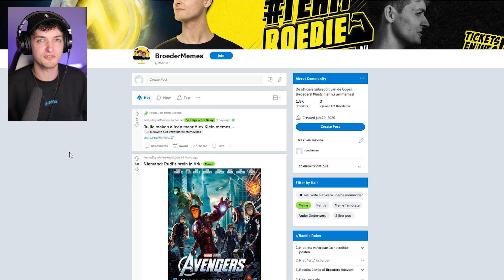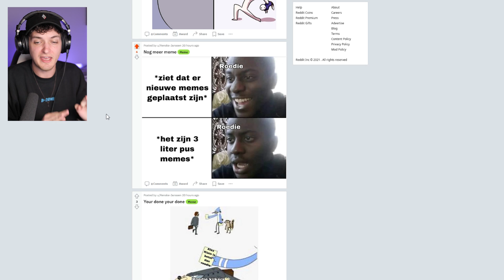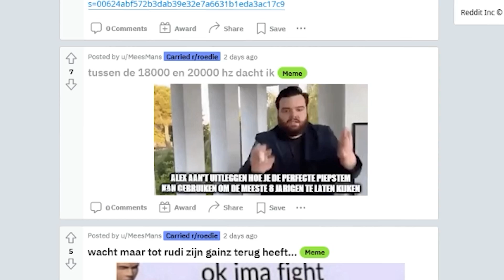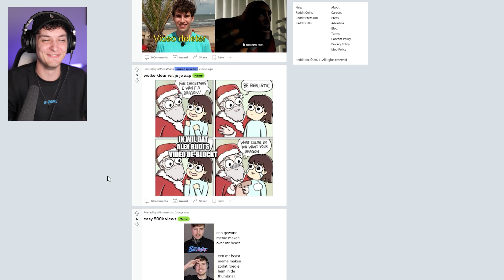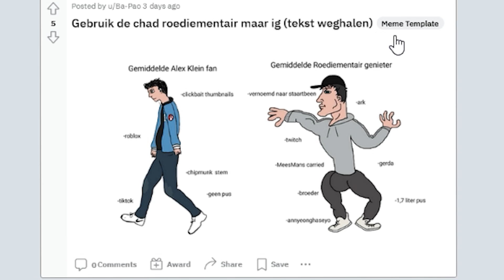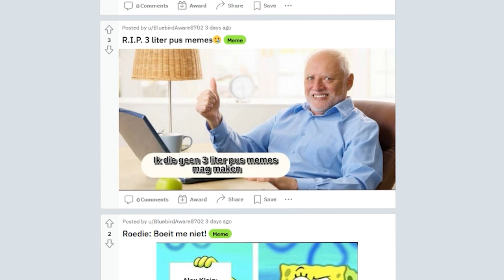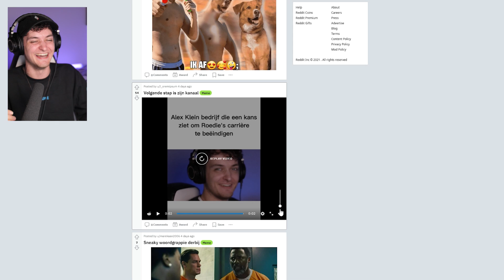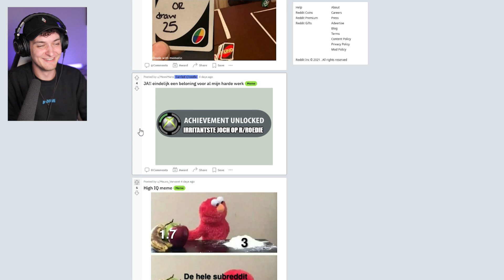Mr Beast en Alex Klein...🤑🤑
@Joost x Roedie